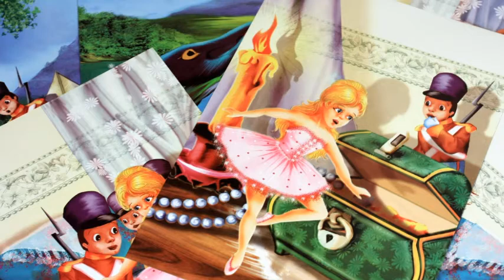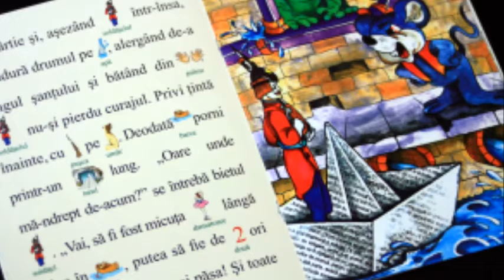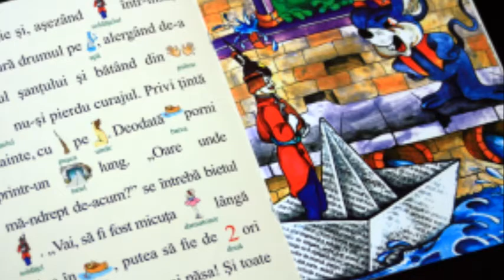Hans Christian Andersen - Soldățelul de plumb, voce Adina V.